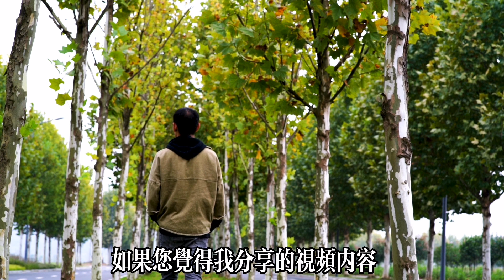長壽的男人都有這5個愛好，對照看看，若佔2個以上恭喜你，輕松活過100也不是問題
【乐厨怡妈】 長壽的男人都有這5個愛好，對照看看，若佔2個以上恭喜你，輕松活過100也不是問題  。